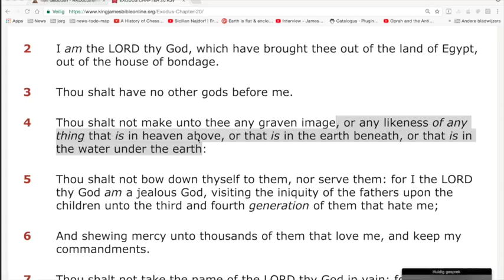Nieuws300 Jubileum g De Bijbel